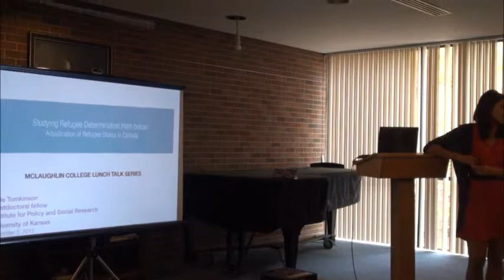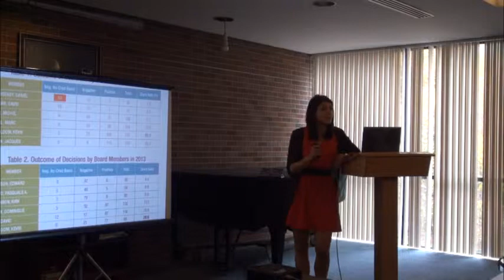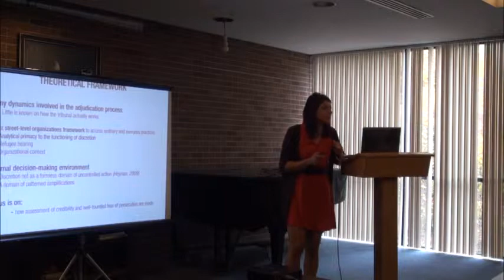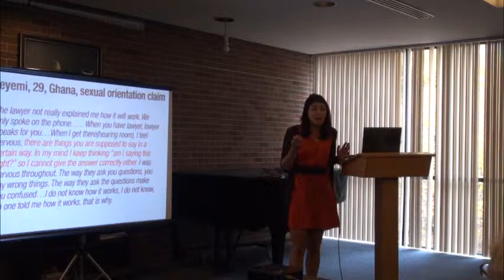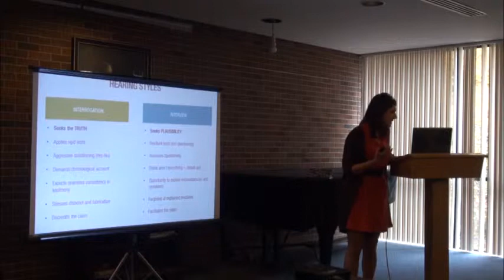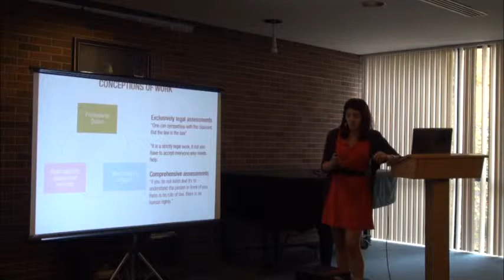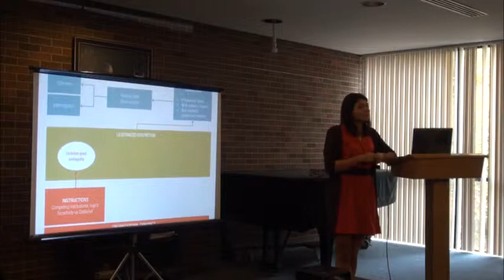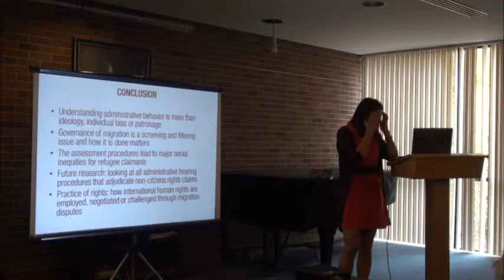Studying Refugee Determination From Below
Studying Refugee Determination From Below: Adjudication of Refugee Status in Canada
Sule Tomkinson